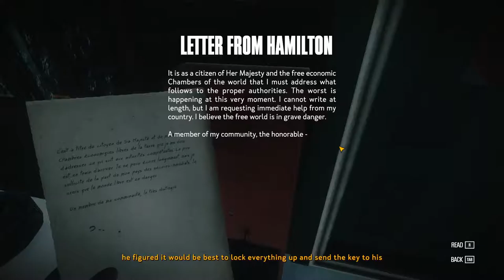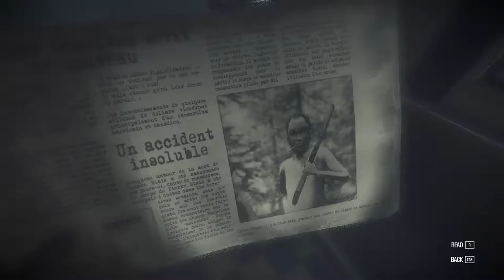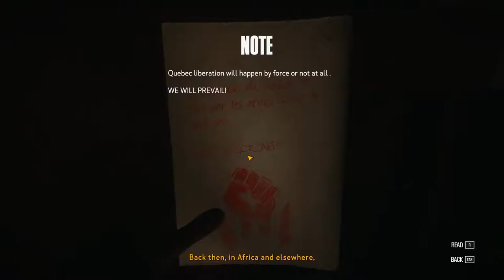Kona #2 ( ВОТ ОНА ЖИЗНЬ МАРОДЁРА )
Kôna — это приключенческий хоррор, где геймерам предстоит найти пропавших без вести лиц в зимней сельской местности в 1970 году. Игрокам Kona предстоит попробовать множество различных техник, в том числе вождение и стрельбу.